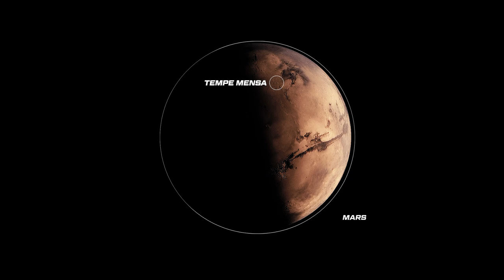Watch a fly-through of Mars city designed for 250,000 people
This video shows a fly-through of Nüwa, which has been designed by architecture studio ABIBOO to be the first permanent city on Mars.

Powered by solar energy and growing its own food, the self-sustaining city of Nüwa would be built into a cliff face on Mars.

According to its architect, ABIBOO founder Alfredo Munoz, the city that would house 250,000 people and construction could begin in 2054 with the city complete by the end of the century.

"Nüwa solves all the core problems of living on Mars while creating an inspiring environment to thrive, architecturally rich and using only local materials sourced on Mars," Munoz told Dezeen.

"It is a sustainable and self-sufficient city with a strong identity and sense of belonging. Nüwa is conceived to be the future capital of Mars."